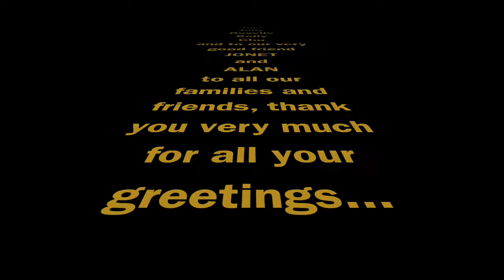Wim's Birthday - 2015